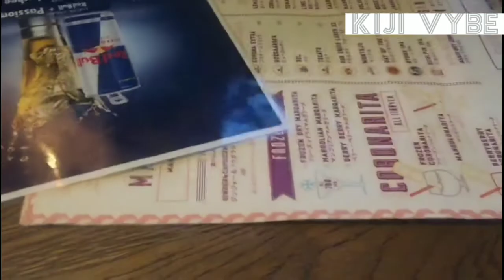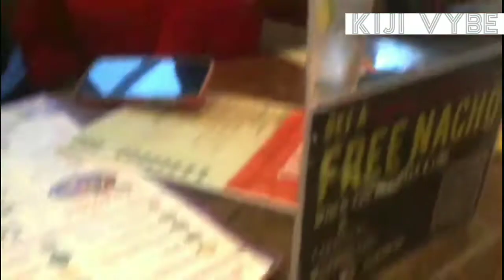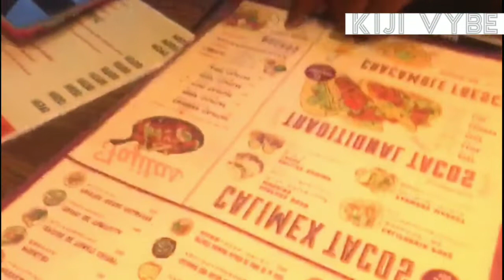Jamaican eating Mexican food in Japan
JAMAICANS eating Mexican food in Japan